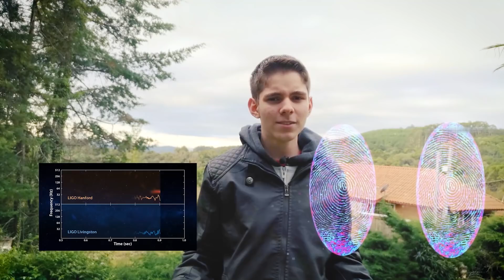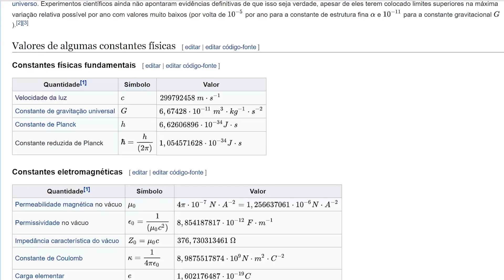O Multiverso já foi COMPROVADO?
Quais são as bases científicas do multiverso? é possível colocar algum tipo a prova?
Livro Realidade Oculta- Brian Greene (2011)
✦✦✦✦✦✦✦✦►►LINKS MENCIONADOS►►✦✦✦✦✦✦✦✦▪
9 Tipos de multiverso
▪✦✦✦✦✦✦✦✦►►CONTATOS►✦✦✦✦✦✦✦✦▪
✦✦✦✦✦✦✦✦►►CRÉDITOS►✦✦✦✦✦✦✦✦▪
Edição, Apresentação, Roteiro, Produção e Design - Vinícius Dutra
Legendas - João Carlos Bertolini Filho
''Com infinitos universos, são infinitas possibilidades'' - Vinícius Dutra